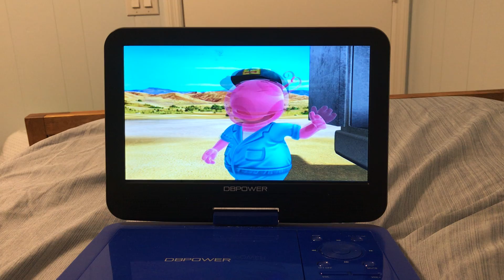It's a box of wind (DVD version)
DVD: Movers & Shakers.

Note: VIACOM, do not block this seriously!